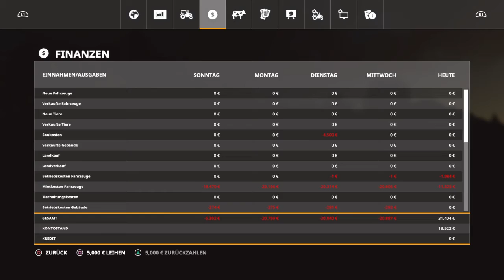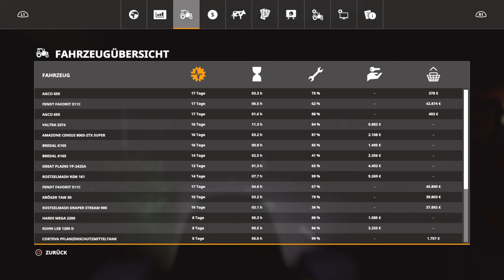Farming Simulator 19_20200527195241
Landwirtschafts-Simulator 19